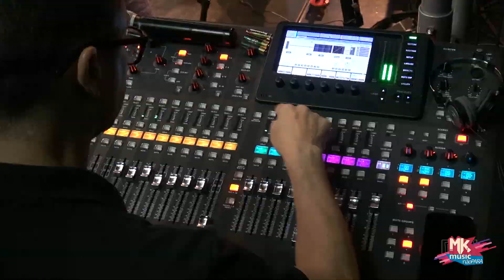Thiago Makie - Acústico 93 FM (MKnãoPARA)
O primeiro Acústico 93 FM de 2019 aconteceu esta semana. Thiago Makie foi o convidado e a tarde não poderia ter sido diferente: com muito louvor a Deus. Confira os bastidores deste dia especial e ContaPraTodoMundo ;)

👉 ASSISTA "VAI ACONTECER" AO VIVO COM THIAGO MAKIE E JEDSON AGUIAR